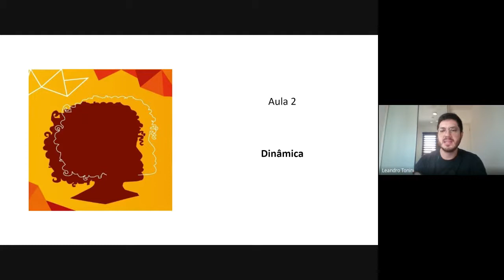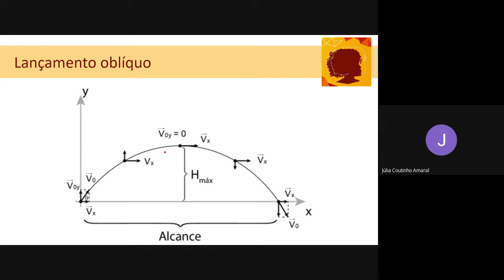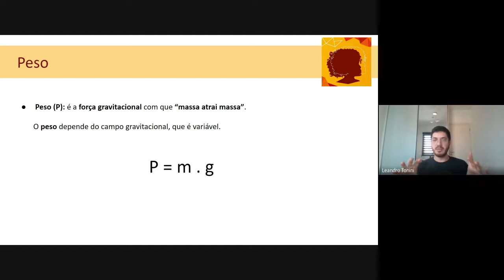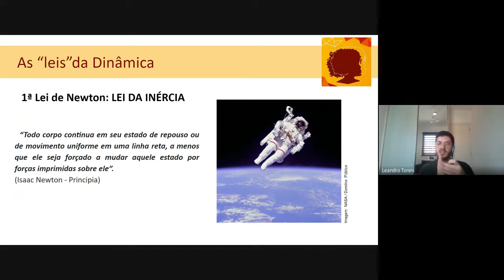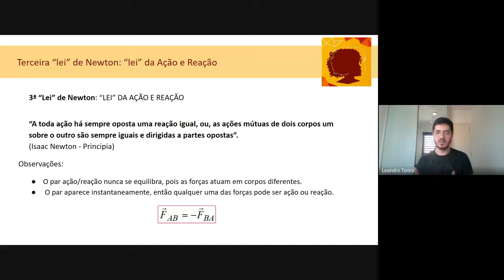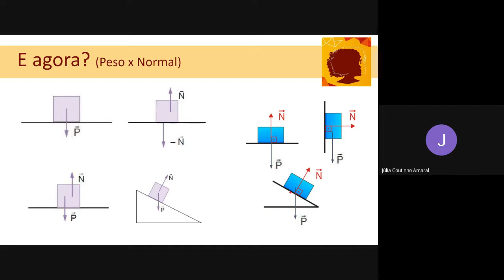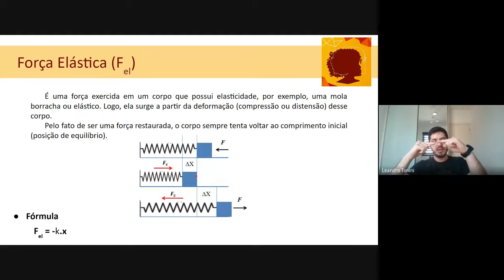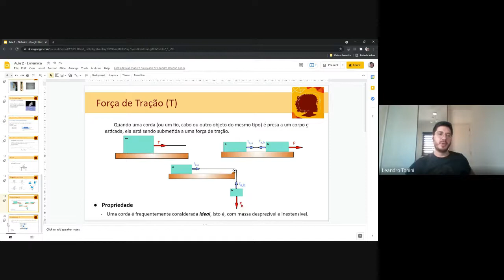Gravação de aula - Física - 18/09/2021